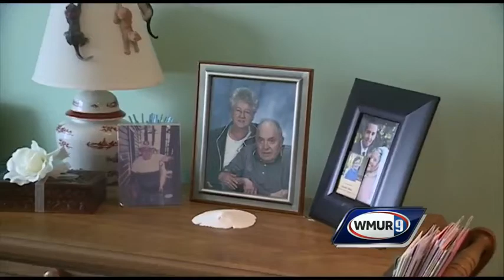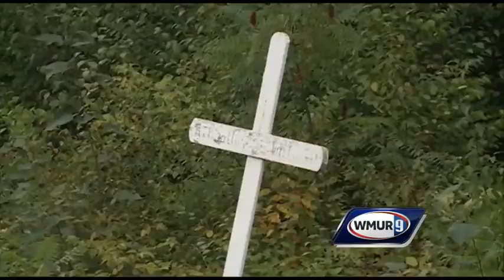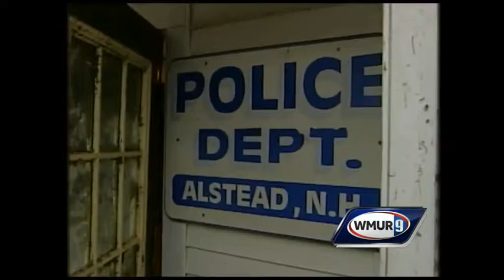Rising Above: Alstead: 10 Years Later - Part 1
Ten years after a flood tore through the town of Alstead, we take a look back at the devastation and recovery.